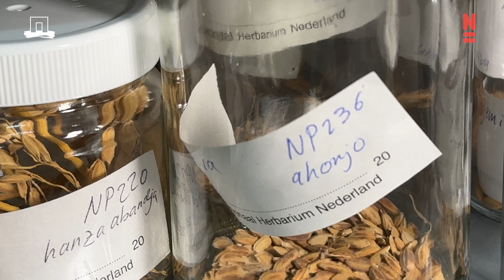Rice DNA tells unwritten history of Suriname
For centuries, descendants of Africans who escaped from slavery, known as Maroons, have been growing rice in the interior of Suriname and French Guiana. New genetic research combined with ethnobotany by Wageningen University & Research and Naturalis has unravelled the origins of Maroon rice, linking it to 350 years of colonial history.